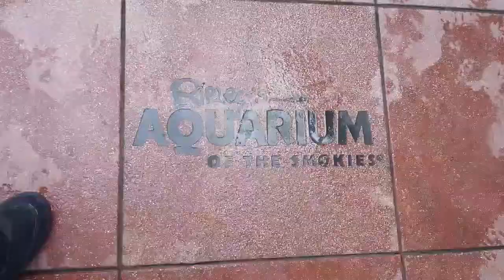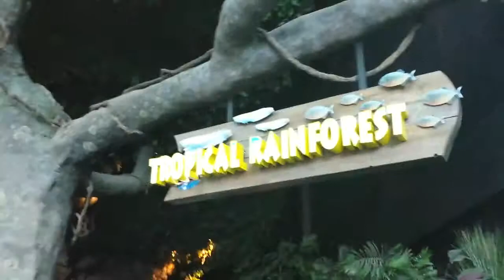Gatlinburg Day 2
Ober Gatlinburg/Ripleys Aquarium